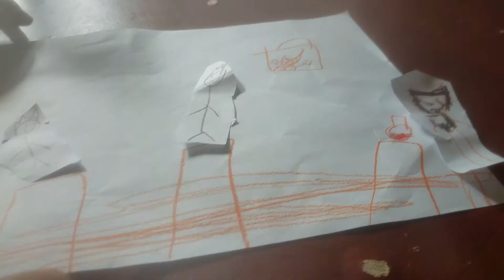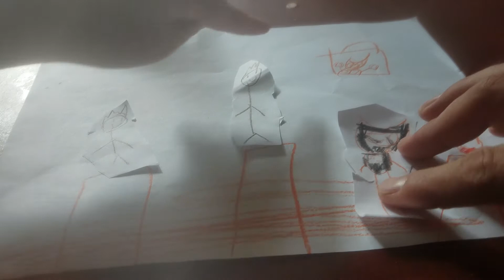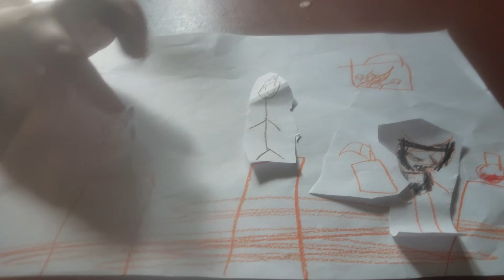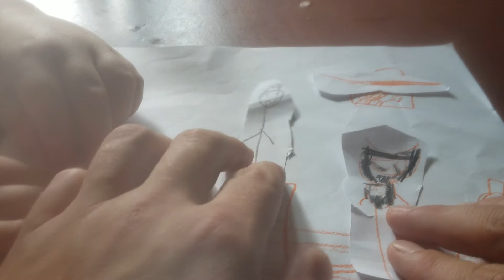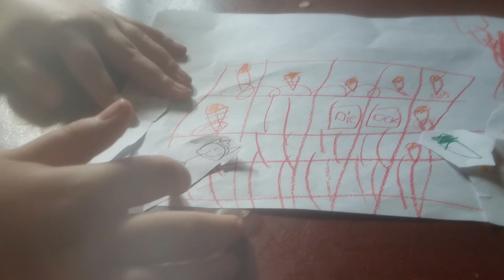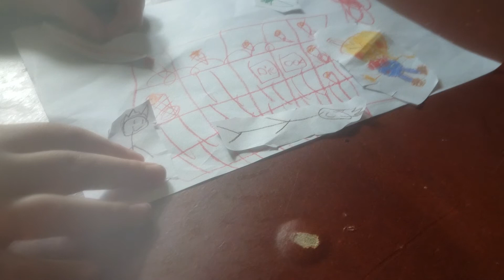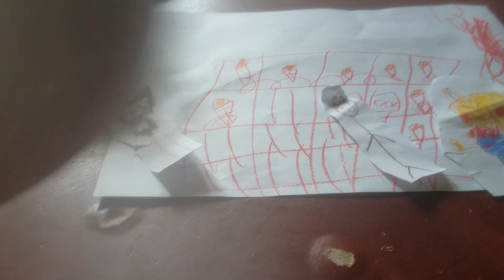Paper cut outside! Evil Rod and Bendy!!!